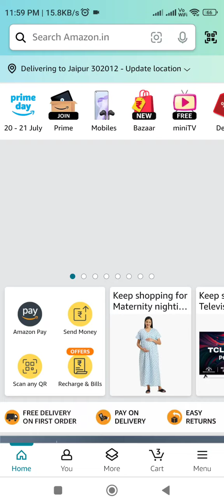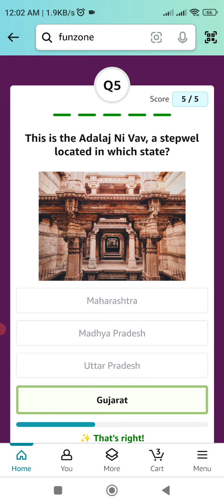Amazon Daily Quiz Answer Today Amazon Prime Daily Challenge Quiz Answer Today Amazon Prime Day Quiz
Amazon Daily Quiz Answer Today Amazon Prime Daily Challenge Quiz Answer Today Amazon Prime Bonanza Spin Quiz Answer Today Amazon all Quiz Answer Today